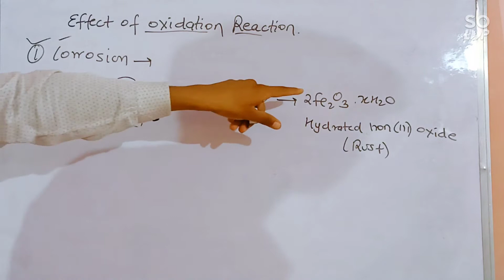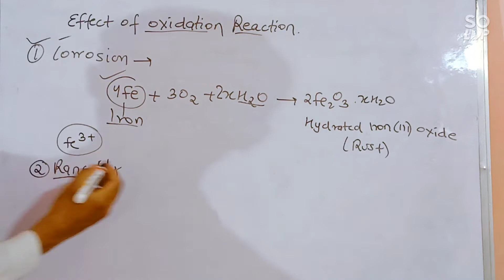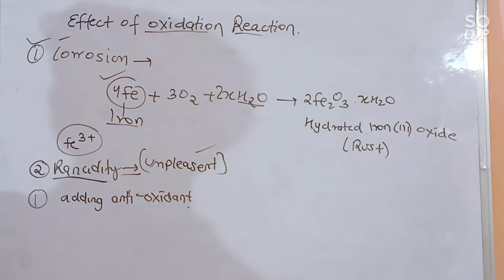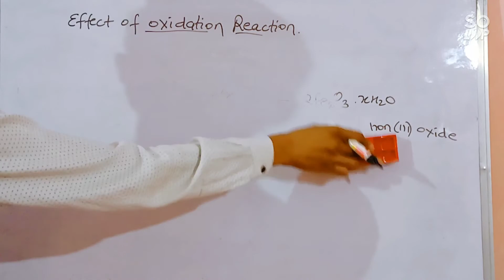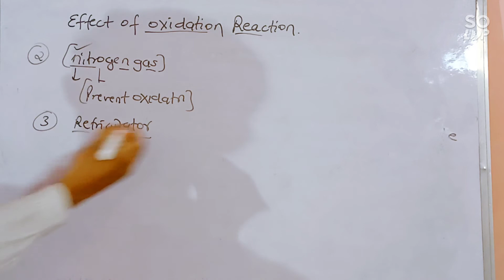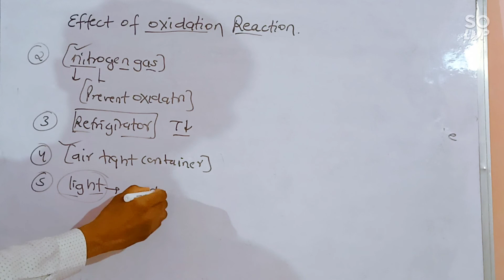Effect of oxidation | Corrosion &Rancidity Types of Chemical Reaction | CHEMISTRY | CLASS 10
Effect of oxidation | Types of Chemical Reaction | CHEMISTRY | CLASS 10 | CBSE| chapter 1 | @MCI